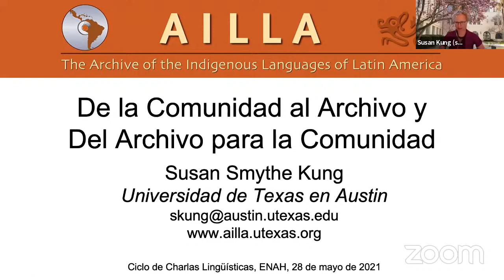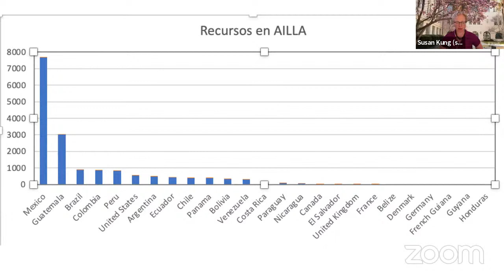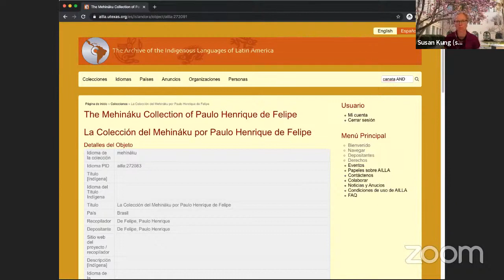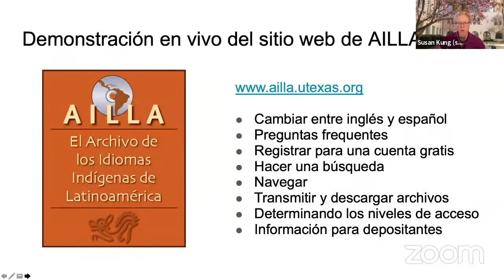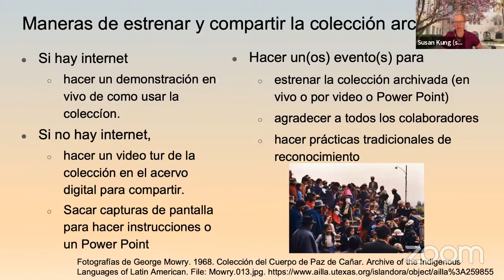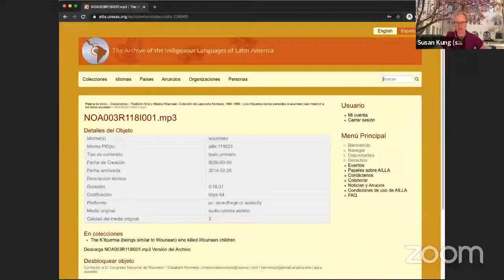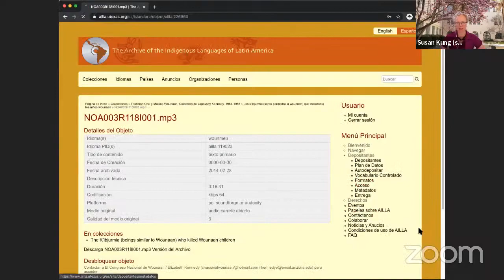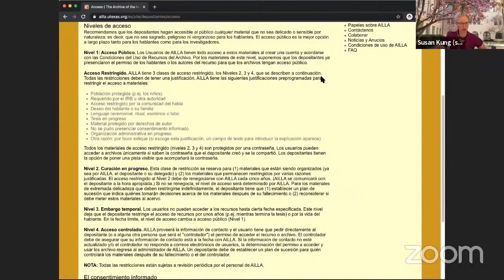Charla Lingüística: de la comunidad al archivo y del archivo a la comunidad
En esta ocasión nos acompaña la Dra. Susan S. Kung con la presentación "de la comunidad al archivo y del archivo a la comunidad. Una mirada al Archivo de las Lenguas Indígenas de Latinoamérica"